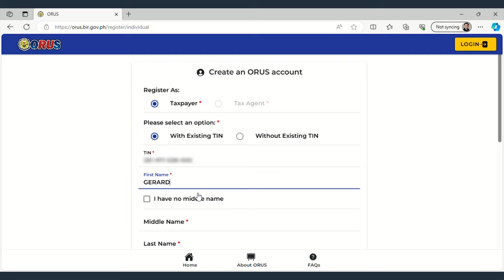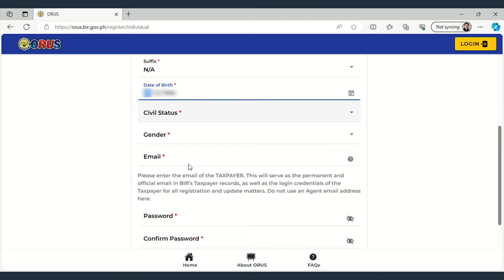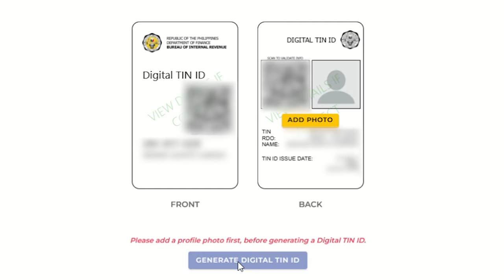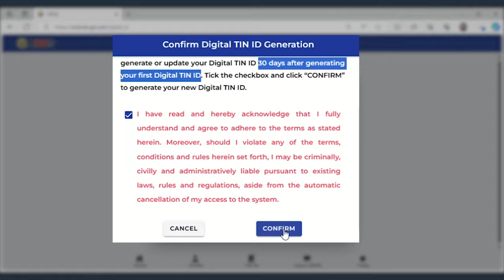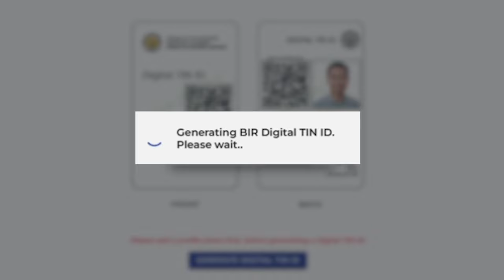How to Apply for Digital TIN ID Using ORUS | PAANO KUMUHA NG DIGITAL TIN ID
The digital TIN ID is an electronic version of the physical TIN card issued by the Bureau of Internal Revenue (BIR) and contains the taxpayer’s basic information. Taxpayers can use the digital TIN ID as valid TIN ID as valid ID. If you need to generate a new digital TIN ID because of change/update of your registration information you will ONLY be able to generate or update your new ID 30 days after generating your most recent digital TIN ID.

For those with issues on their ORUS registration or cannot view their Digital TIN, per RMC 122-2022--You need to update your registration records, such as e-mail address and contact information using Form S1905 Registration Update Sheet (RUS) and send to your designated Revenue District Office (RDO).

🎬 Videos to Watch!

⌚️ Time Stamps:
00:00​ Intro
00:15 ORUS Create an Account
02:04 Digital TIN ID Application
04:59 Outro